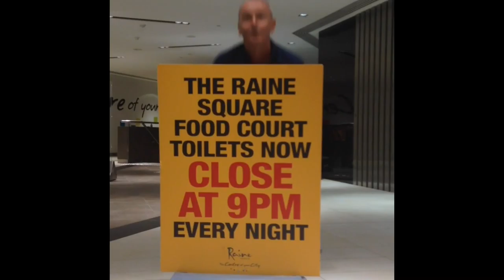Stevie P TV (Ass like that)